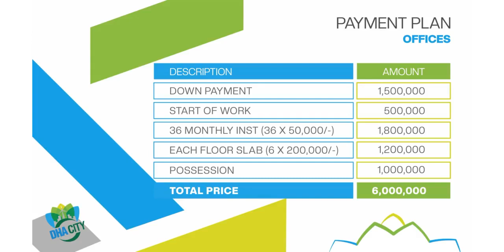DHA CITY KARACHI | SECTOR-3A |OFFICE BOOKING | ASAAN MAHANA AQSAAT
JAKVANI CENTER
Office Building, Booking Start
Only Rs.60 Lac.
Easy Monthly Installment
at Sector-3A

DHA City Karachi Safe & Secure Investment. Clean Green & SelfSustainable Housing Project in making.
Come, Live your Dreams

DHACityKarachi A Symbol of Safe & Secure Investment, 100% Ownership (Lease) and Quality Living. Come and Discover the World of Luxury Living.

Please Call for Further Details
RASHEED AHMED
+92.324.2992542